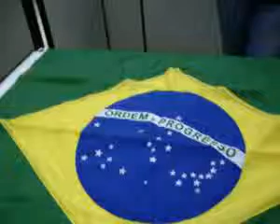BANDEIRA DO BRASIL ESTAMPADA #97